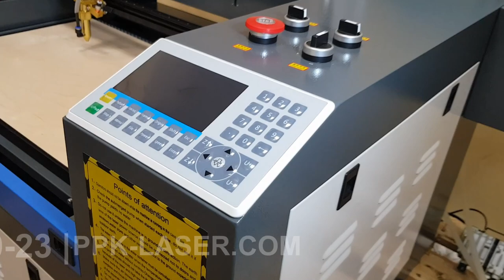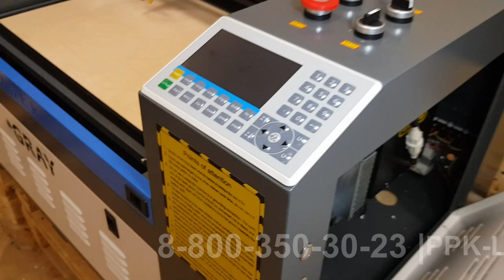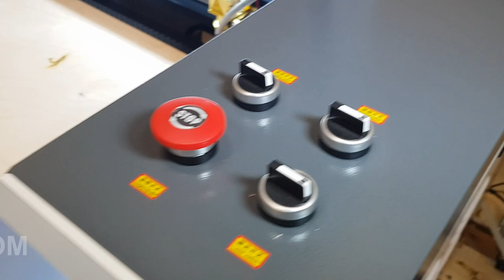Лазерный станок G-RAY 4060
В наличии, на складе в Казани оптоволоконные (для гравировки и резки металла) и CO2 лазерные станки (по дереву, фанере, пластику и камню) разной мощности и размеров.
Все станки, можно купить как за наличный, так и за безналичный расчет, а также в кредит. Гарантированное сервисное обслуживание.
Задать вопросы по лазерным станкам, а также купить станок, запчасти и комплектующие c доставкой по РФ, можно на нашем сайте или по тел. 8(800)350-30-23, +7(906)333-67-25 Павел, Елена